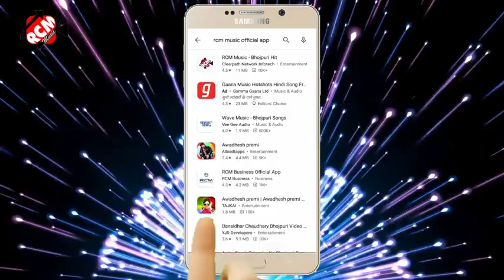Awdhesh premi ka Arkeshtra me bawal machane wala song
audio_2021 Awdhesh premi ka Arkeshtra me bawal machane wala song

Writer ~tharu
music~Vikesh~bhojpuriya
recording ~ Dymond recording studio